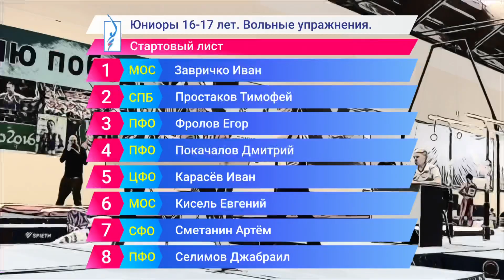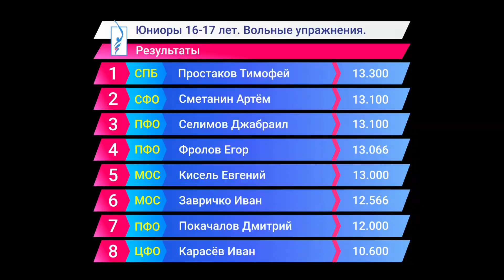Floor Exercise - Russian Junior individual championships 2021 | Первенство России - CIII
Вольные упражнения - Финальные соревнования в отдельных видах многоборья по программе Мастеров Спорта - 16-17 лет
Полные результаты соревнований по ссылке: